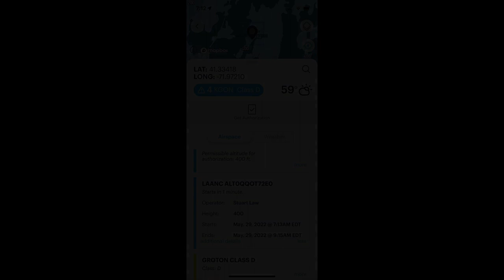DJI Mini2 tour of Ram Island 1080p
Drone tour of Ram Island, CT.  Located in Fishers Island Sound, Ram island is just off the coast and a great spot for swimming.